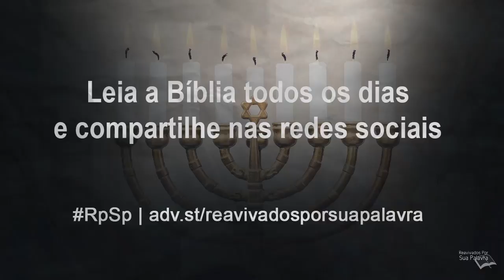Hebreus 12 - Reavivados por Sua Palavra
Em Hebreus 12, o apóstolo Paulo faz uma exortação à perseverança na fé, perseverança na paciência e perseverança na piedade. Paulo também fala da superioridade da nova aliança sobre a antiga aliança.